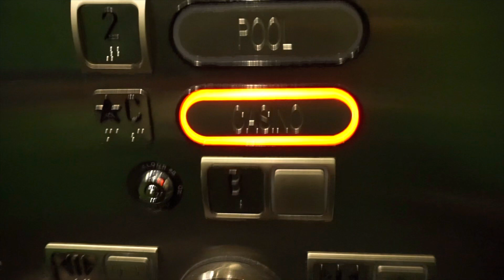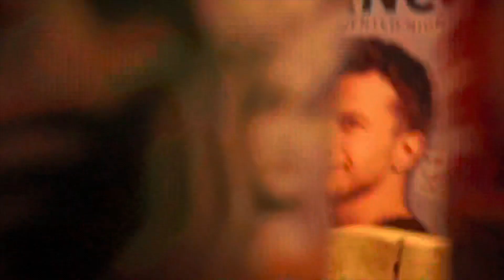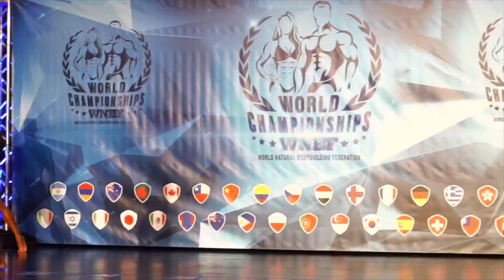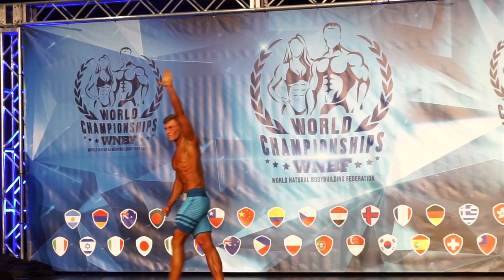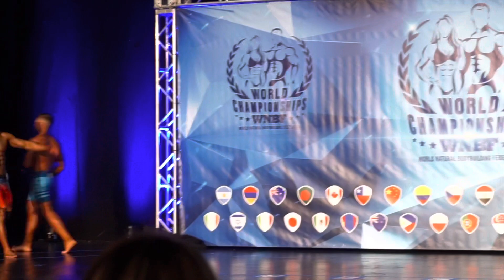MY FIRST PRO SHOW: WNBF PRO WORLDS. MENS PHYSIQUE. NATURAL BODYBUILDING.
This video is legitimately exciting. My first ever pro show, my first ever appearance at a world finals.

Stay blessed, JC